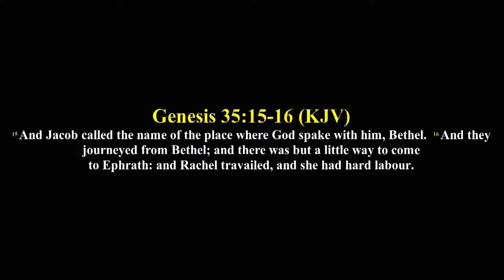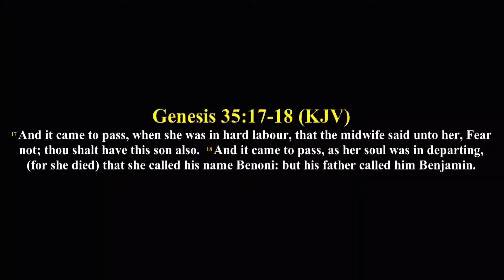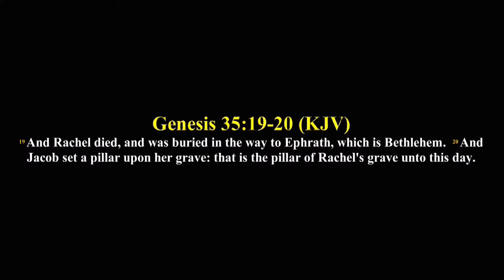WHO TEMPED WITH MY DESTINY || BISHOP U S A ABIA || AFTV HOUSTON